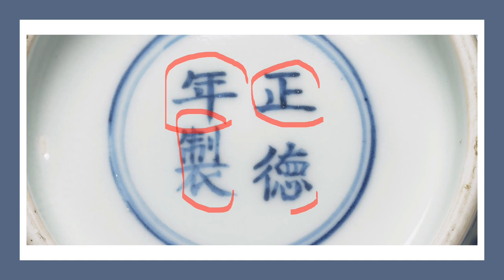瓷器鉴定学习之明正德青花穿花龙纹钟式碗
通过视频来讲解明正德青花穿花龙纹钟式碗